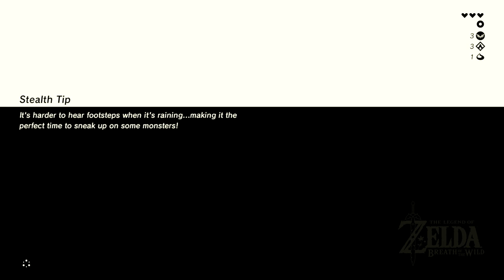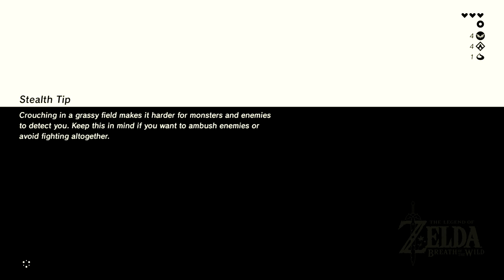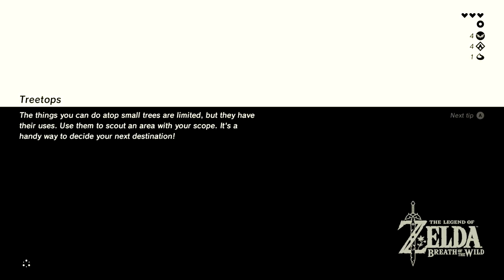lets play Breath Wild (series) Nintendo Switch | Part 4 | BASEMENT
Welcome to The Basement, let's play Breath of the Wild on Nintendo Switch! YOU'RE IN CHARGE - tell us how to play! The Basement is the friendliest place on YouTube.

Lets play Breath of the Wild? Yes! lets play Breath Wild! This is a Breath of the Wild series on Nintendo Switch.

This is a breath of the wild series that's an entire breath of the wild playlist. When The Basement says "let's play Breath of the Wild (BotW)" we PLAY Breath of the Wild (BotW).

Want to play Breath of the Wild on Nintendo Switch? Let's play Breath of the Wild on Nintendo Switch!

We hope you enjoy this Breath of the Wild (BotW) playlist.

(some games not suitable for all ages)